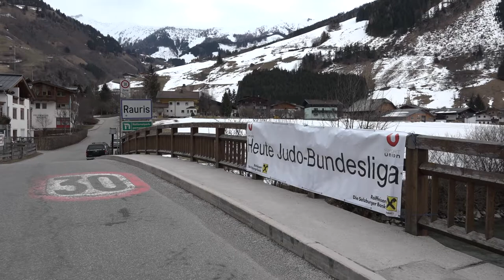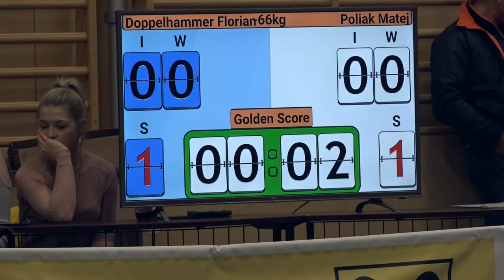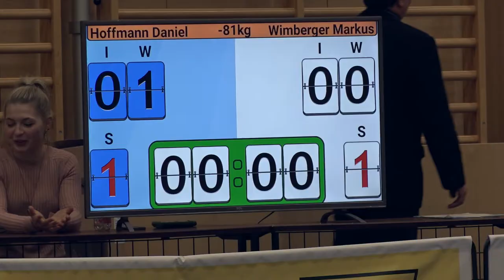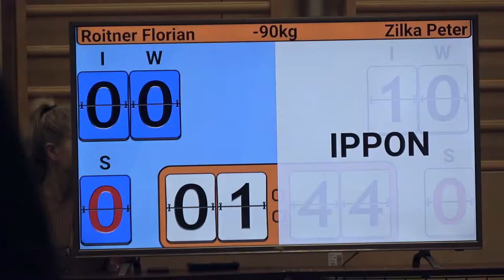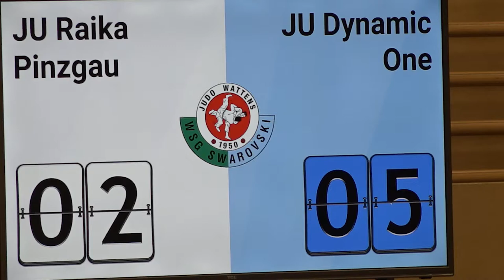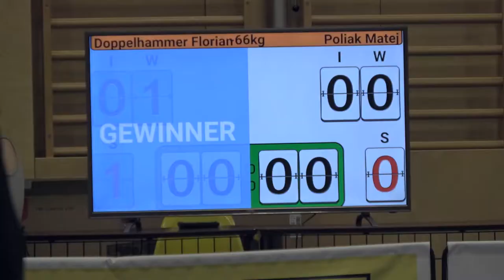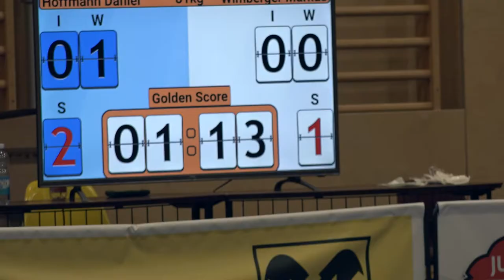Judo Bundesliga2018 Pinzgau Dynamic